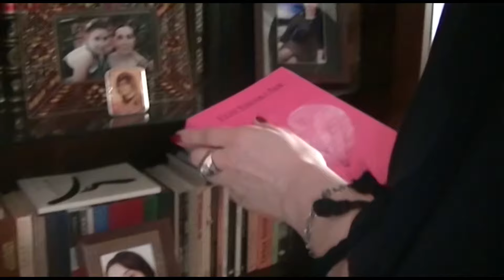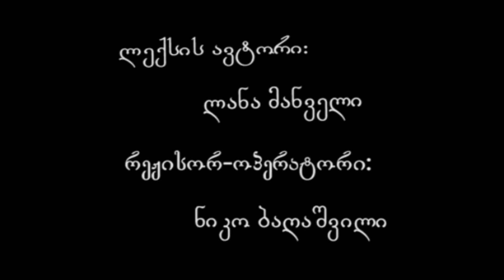ლანა მანველი – – – წასვლა ––